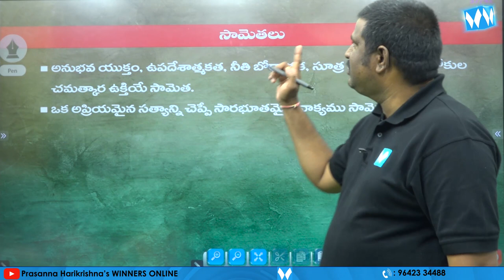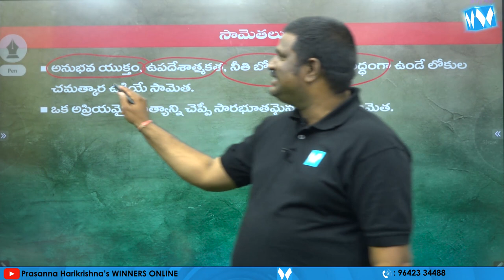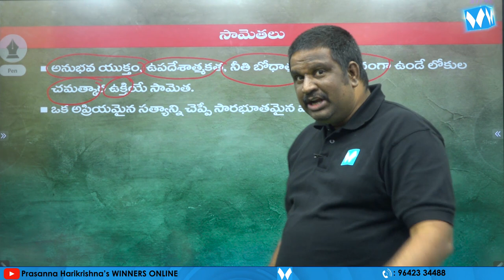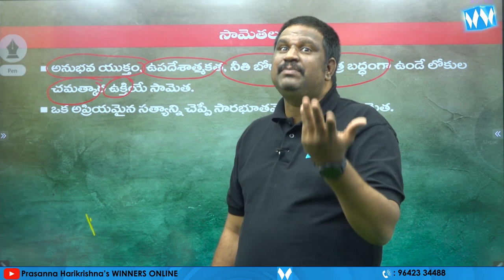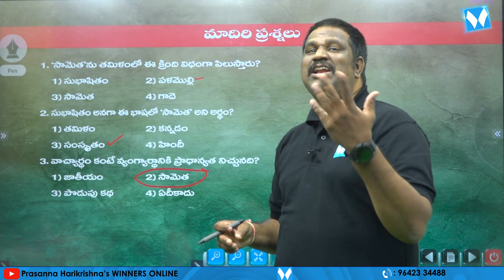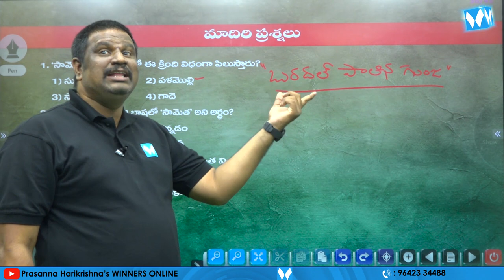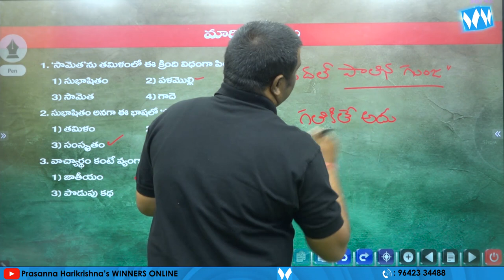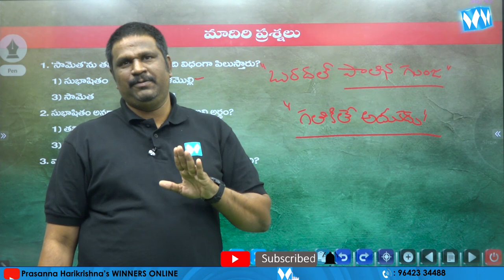సామెతలు | APPSC Gr-IV Jr Assistant cum Computer Assistant | General Telugu | జనరల్ తెలుగు